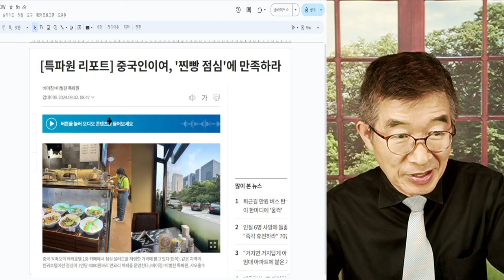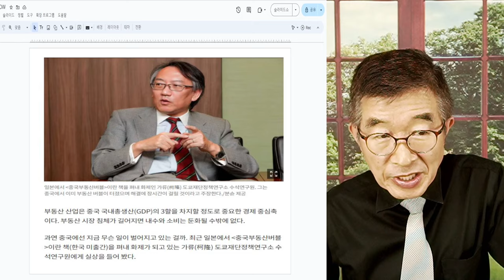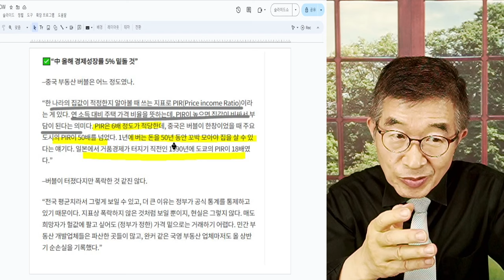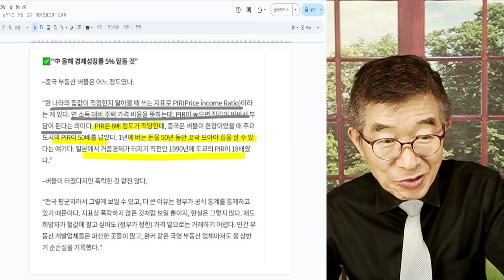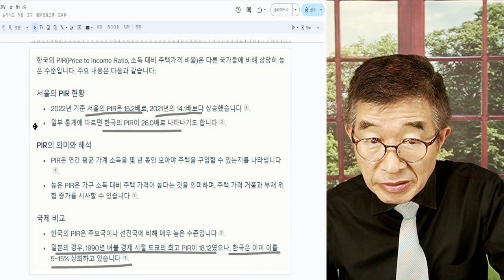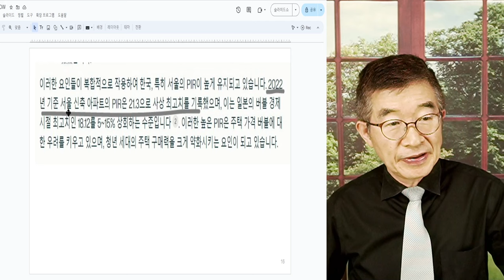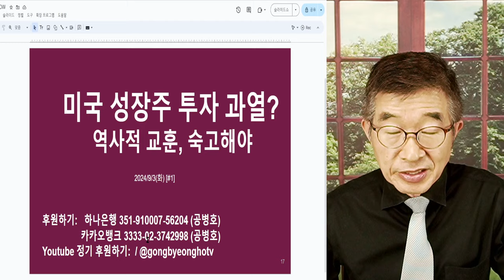부동산 부침 / 중국 교훈, 한국 현실 / 결국 성장율이 낮아지면서, 구매력에 비해 과도하게 부풀려진 주택가격이 조정되는 과정 / 중국만 그런 것은 아닐 겁니다 [공병호TV]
Bitcoin : 3MTW849AkP2ftLeSK2teZHMmzLu7Z83s9U